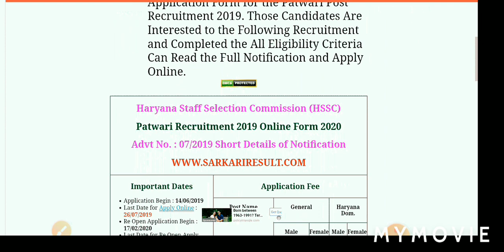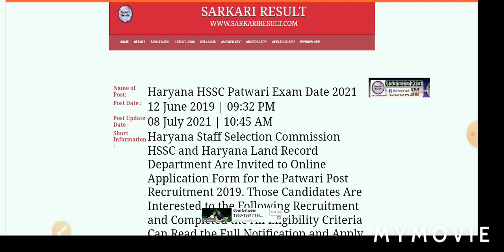Haryana HSSC Patwari Exam Date 2021